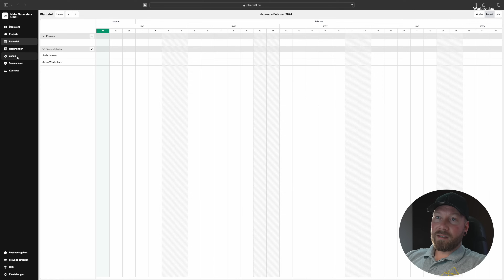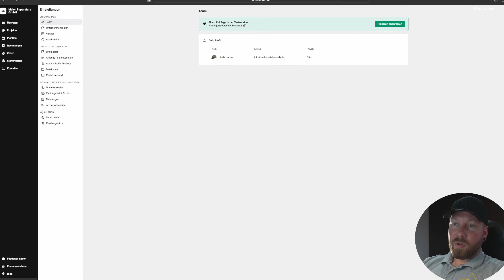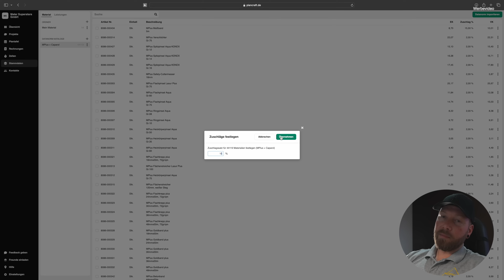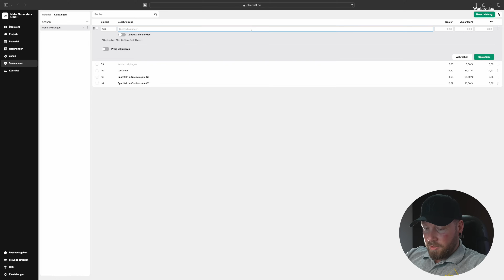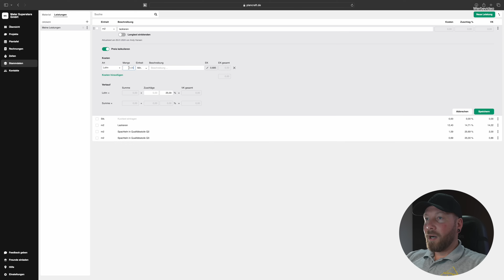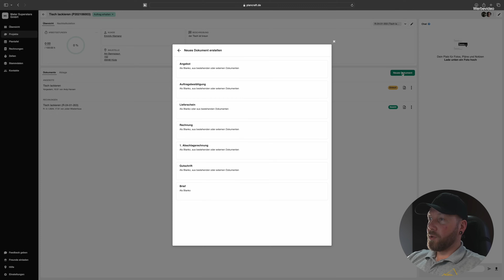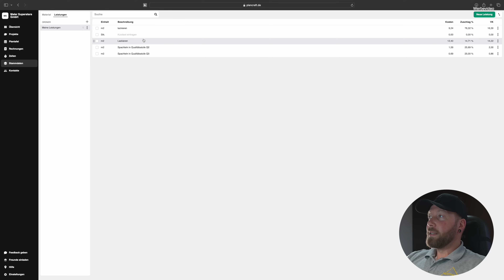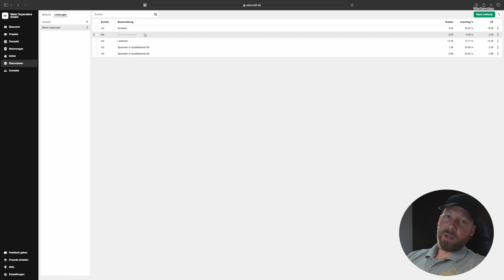So kalkuliere ich Preise SCHNELLL & EINFACH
Heute zeige ich dir wie ich meine Preise kalkulier. Hierzu ist zu sagen, das es nur ein kleiner Einblick ist. Solltest du noch Fragen haben, kannst du die gerne in die Kommentare schreiben. Viel Spaß